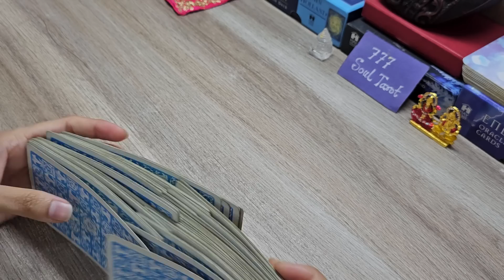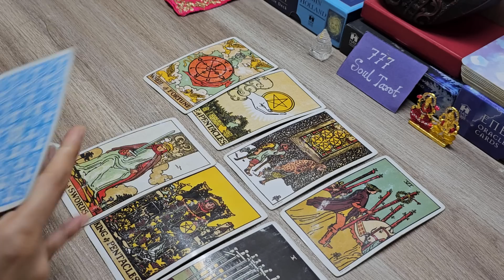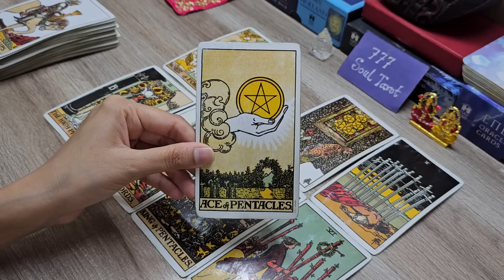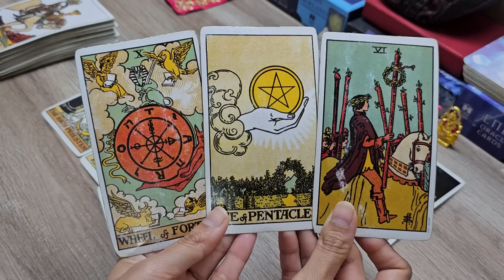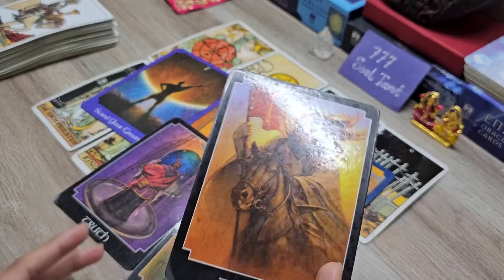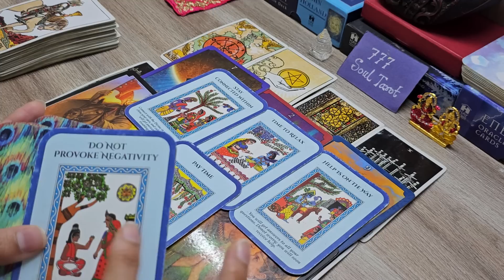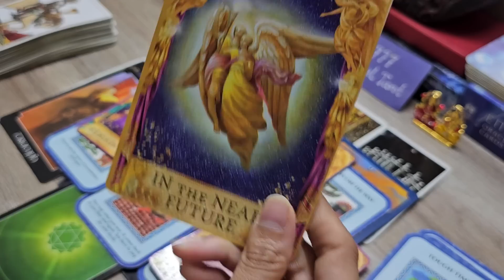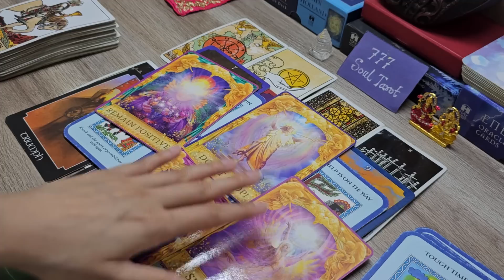All signs: Urgent messages from Angels.. परमेश्वर का संदेश आपके लिए? God's advice and guidance 🤲